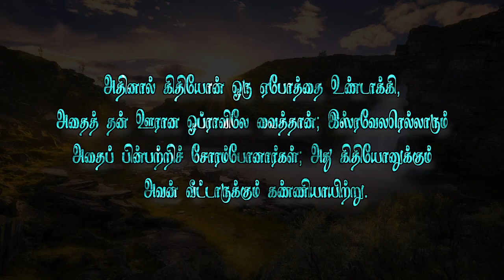வேதத்தின் இரகசியம்-803 ஏபோத்தைப்பின்பற்றினதினால்